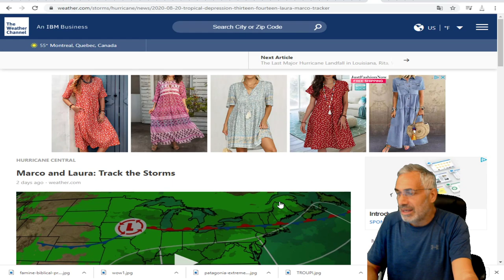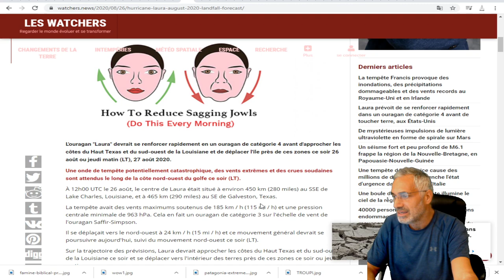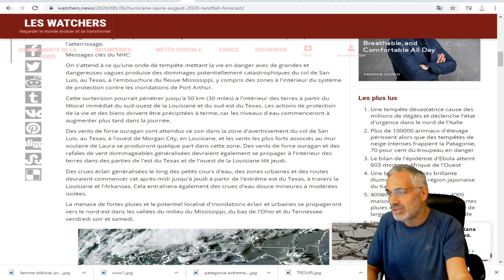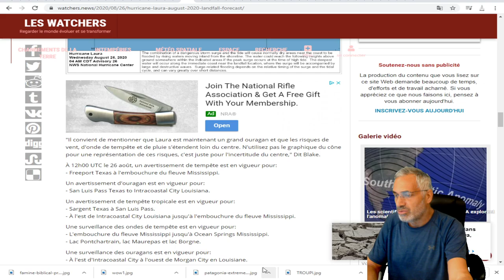LAURA EST MAINTENANT UN OURAGAN DE CAT. 4;TEXAS ET LOUISIANNE DANS SA MIRE.